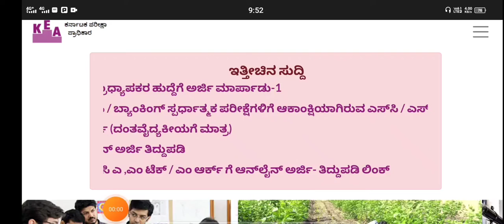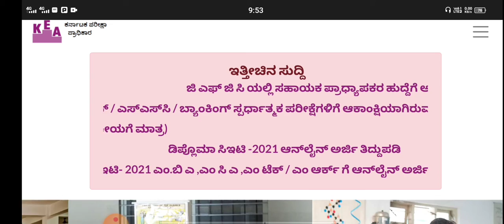KCET AND NEET IMPORTANT UPDATE|LATEST UPDATE|students solution